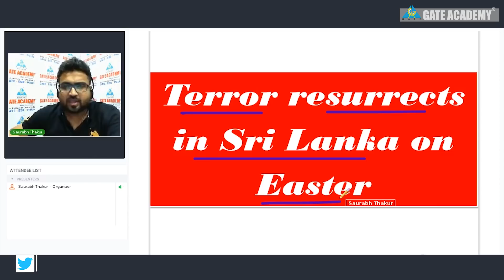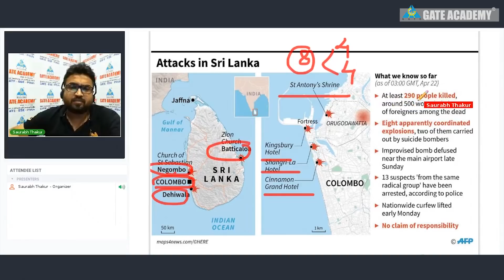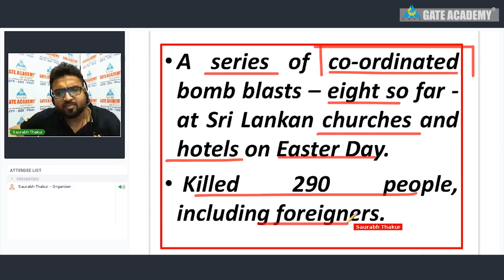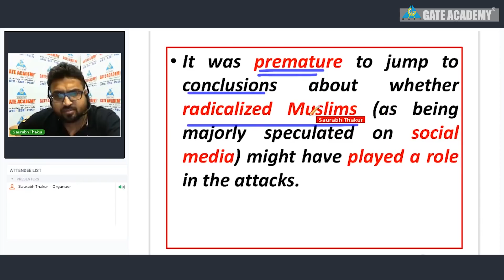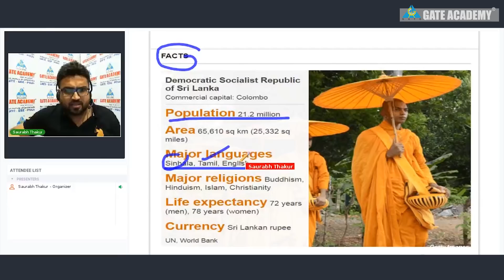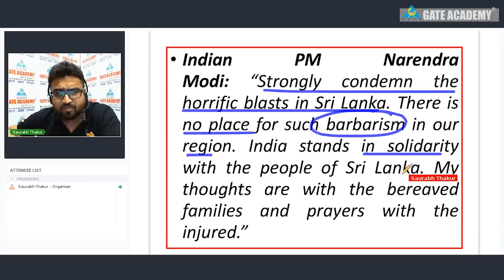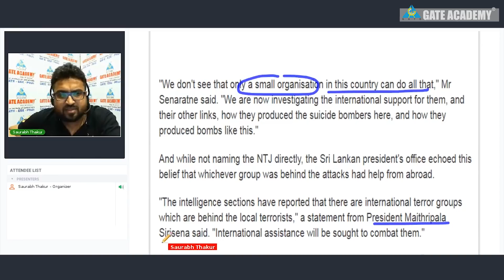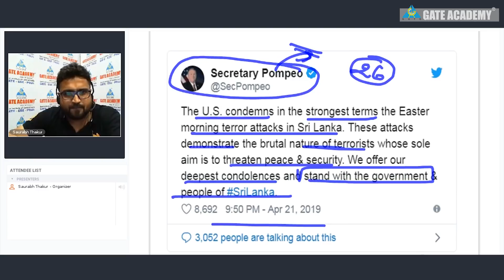Current Affairs : Sri Lanka Terrorist Attack